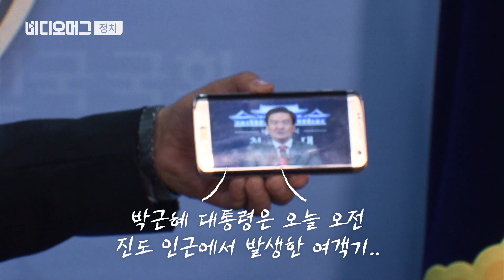[VIDEOMUG] "난리 났다 으하하하" 민경욱 해명 '기자가 웃길래 나도 웃었다?' / SBS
세월호 참사 브리핑 도중 “난리 났다”라고 말한 뒤 활짝 웃는 모습을 보여 논란에 휩싸인 민경욱 새누리당 의원이 해명에 나섰습니다.